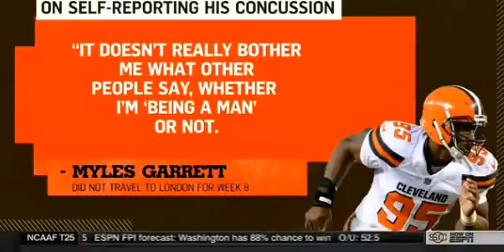Garett self reported concussion,Ok to play